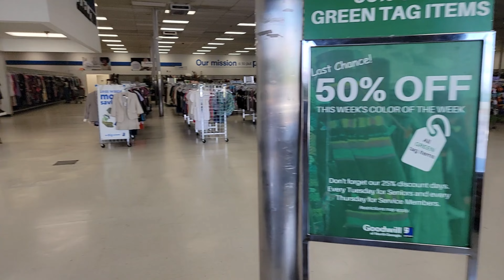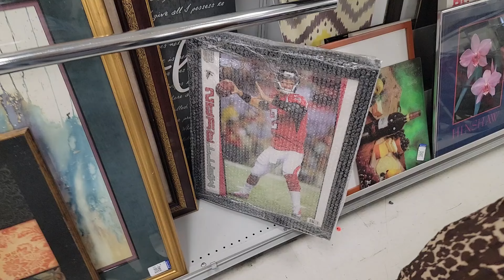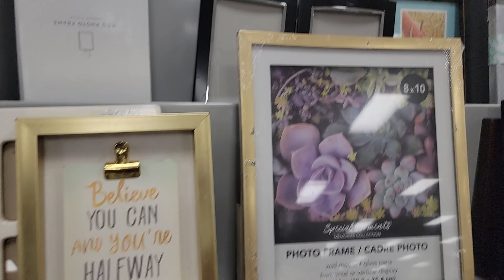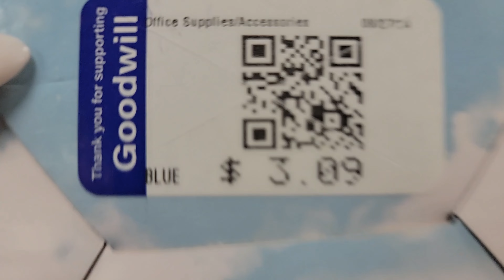I Spent Labor Day Thrifting at Goodwill Buford and Found AMAZING Deals!